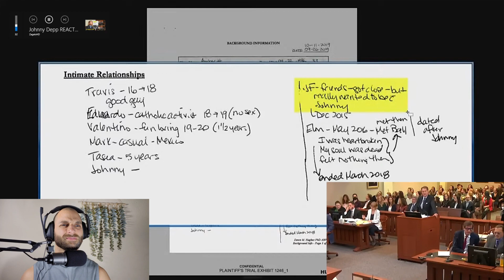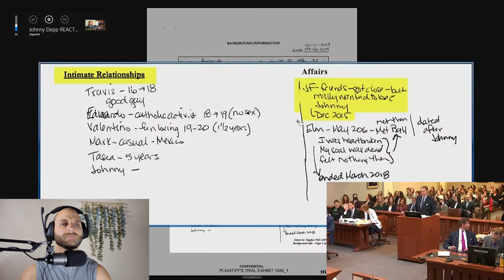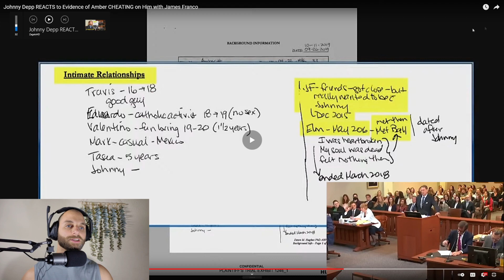Evidence of Amber Heard CHEATING on Johnny Depp with James Franco